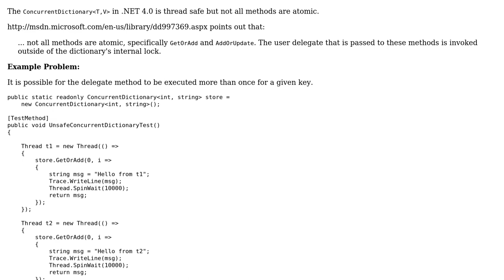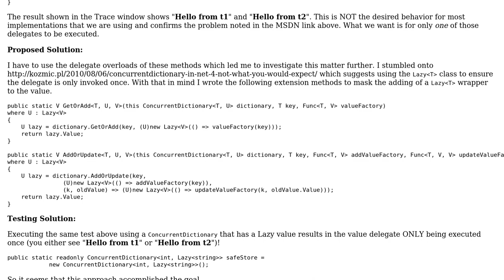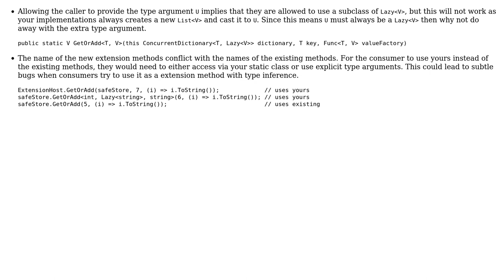Extension methods to make ConcurrentDictionary GetOrAdd and AddOrUpdate thread safe when using...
Extension methods to make ConcurrentDictionary GetOrAdd and AddOrUpdate thread safe when using valueFactory delegates

With thanks & praise to God, and with thanks to the many people who have made this project possible! | Content (except music & images) licensed under CC BY-SA | Music | Images & others | With thanks to user Jamal user Brian Reichle user Adam Spicer and the Stack Exchange Network Trademarks are property of their respective owners. You are responsible for your own actions.